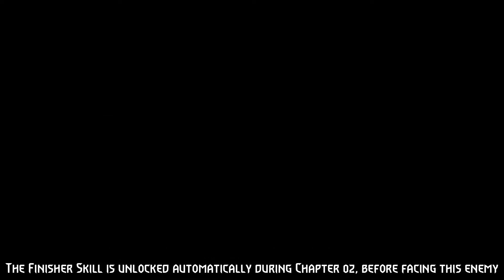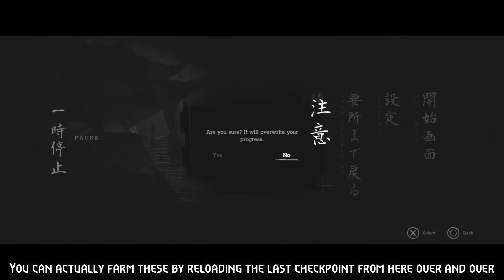TREK TO YOMI - TROPHY: BLOODLUST - Perform 50 Finishers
In this video I will show you how to achieve the trophy "Bloodlust" by performing 50 Finishers, in Trek to Yomi.